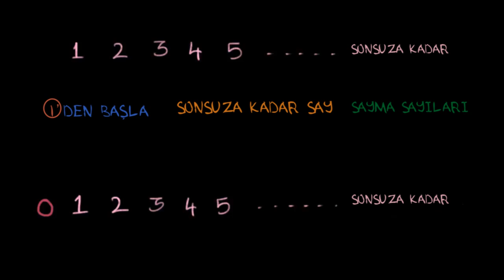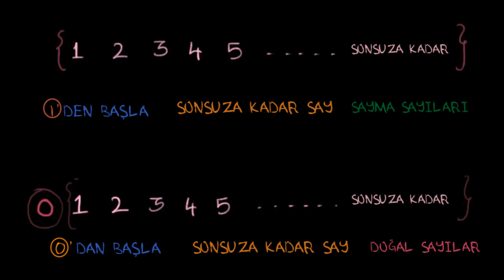Doğal Sayılara Giriş (Matematik)(Aritmetik)